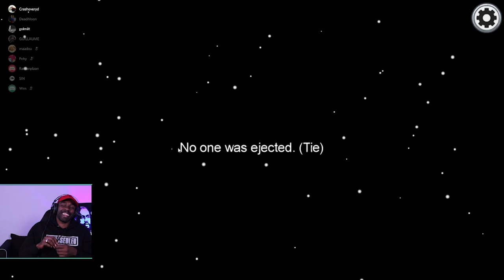amongseuleu#2 je suis le meilleur joueur du monde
Retrouve moi aussi sur :
snap :
maadougangz
*contacts partenariats/revues de clips :
*customise tes basket :
*clip intro réalisé par : intro : 2g beatz